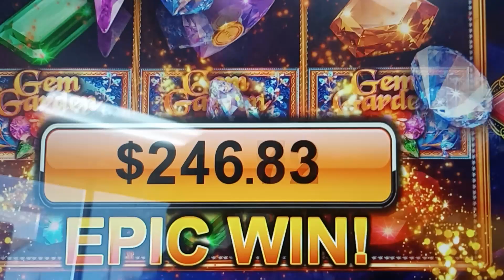💥💥BOOM! FINALLY GOT THE TOP BONUS MATCH JUST NOW. OMG 😱. Yes!!! 🎉🎉🎉🎉🎉🎉🎉🎉🎉🎉🎉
slot machine